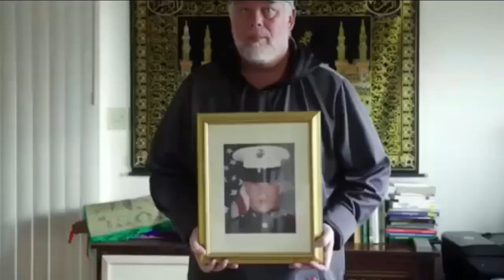Most Famous People Who Convert To Islam Tiku Talsania